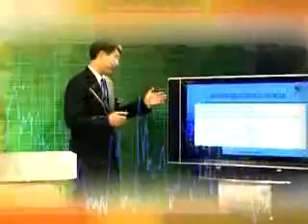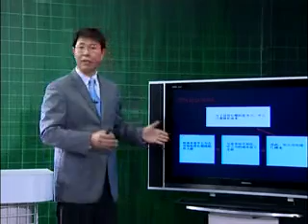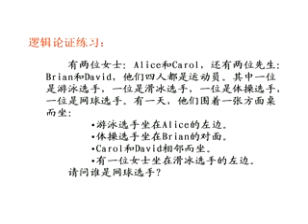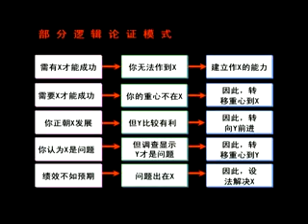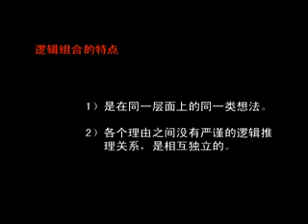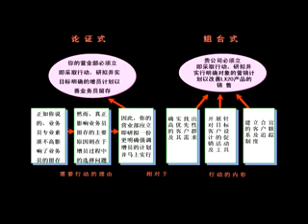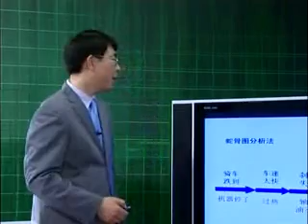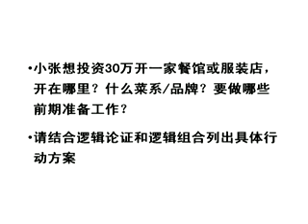周志轩 金字塔原则04 kop